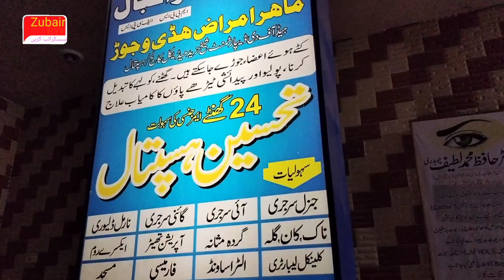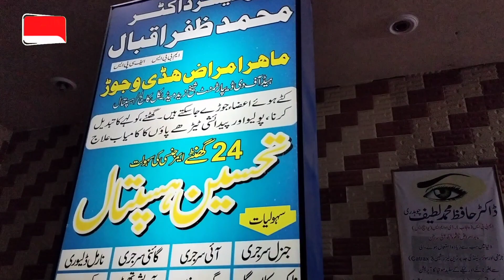housepital janapada magar kia huwa saraki village vlog Pakistani vlogs Zubair RYK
Zubair RYK. Pakistani village vlogs